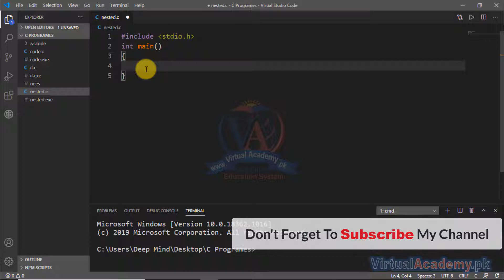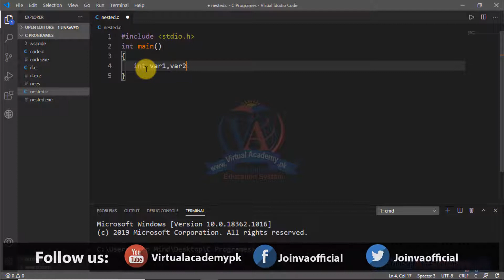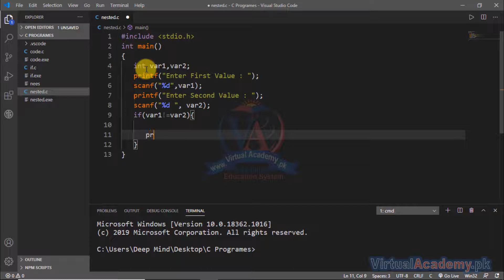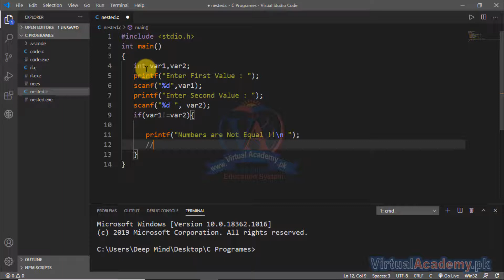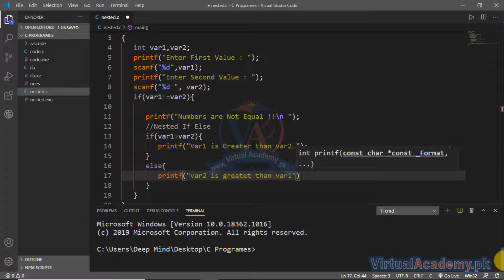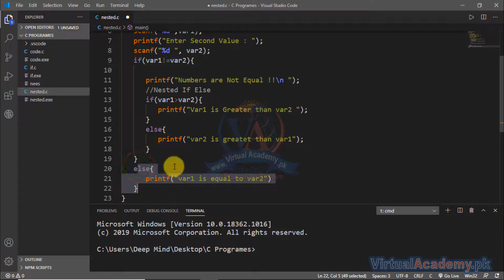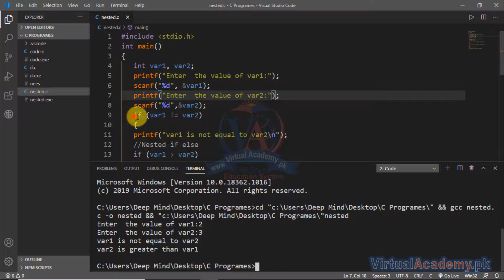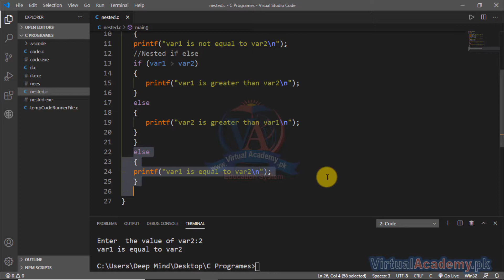Nested if Statement with the help of coding and example in C Language, 15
Working on Nested if Statement with the help of coding and example in C Language, 15
OVERVIEW:
After completing the C Programming Language Course (Basic to Advance) Online Video Training Course in Urdu and Hindi, you will be master of C programming language and will be able to learn other advanced level languages because C is very old language and it is a root for understanding other higher-level languages. If you learn C, you can learn C++ easily, which is basically “C with classes”. C++ is a very popular language and it is also used for game development and stuff.
If you learn C++, you can learn Java easily, which is also very popular. It is currently the only language used in android apps development.
If you learn Java, you can learn C# easily, which has many applications in windows and game development (e.g. Unity) as well.
And after learning any of these, high level languages like python, ruby, etc. will be cakewalk for you. (although it is good for a beginner to first learn the basics of coding with one of these, as they are easy to understand)
This course will help you understand basic and advance concepts about C Programming Language. This course will help you learn other programming languages easily. After completing this course, you will able to make your own programming projects like, games, virtual workspace, office management system, cricket score sheet, customer billing system, student record system, telecom billing system, typing tutor, and many more.
C Language provides variety of features to implement an outstanding software or you can build your own games in C Language.

• INTRODUCTION:
C Programming is High Level Programming Language. It is general purpose Programming Language, which was developed by Dennis M. Ritchie at AT&T Bell Laboratories in 1972. It was written as a part of UNIX Operating System. C Language is most widely used language. We can Develop both application and system software in C Language. C is very easy to learn and it produce efficient programs. It can also handle low-level activities. C Language can be compiled on a variety of computer platforms.

PREREQUISITES:
Before starting this course, you should have a working knowledge of Following:
• Basic Concept to Operate the Computer
• Microsoft Office.
• Internet Basic

CERTIFICATION:
and get yourself certified in C Programming Language, furthermore you'll have to meet the following criteria for earning this particular Registered Certification.
• After completion of Virtual Academy offered C Programming Language lessons Online Learning Management System there will be final exam which comprises of 50 to 100 questions.